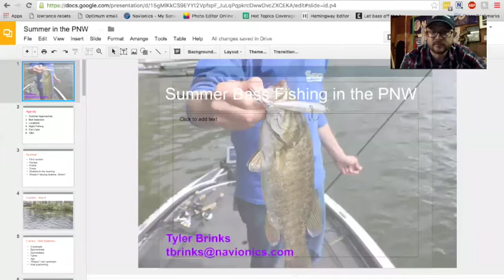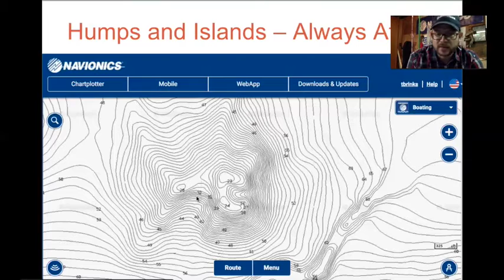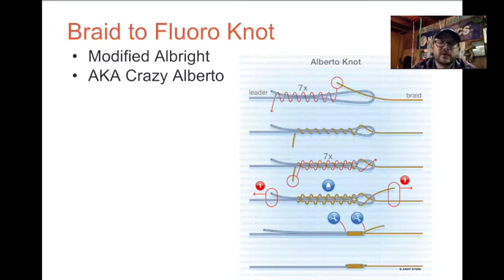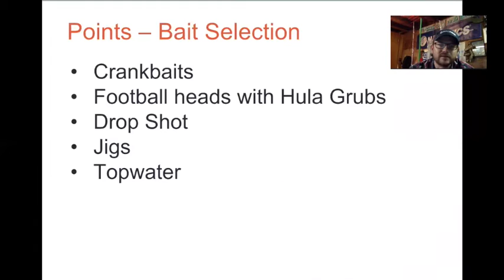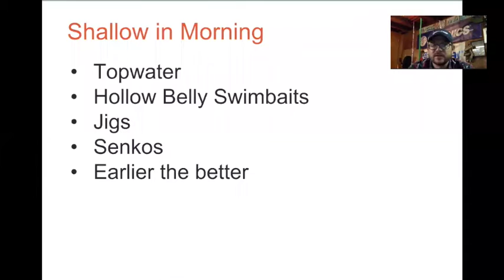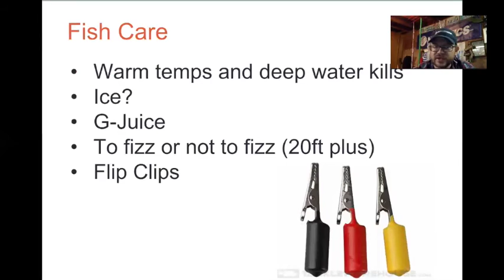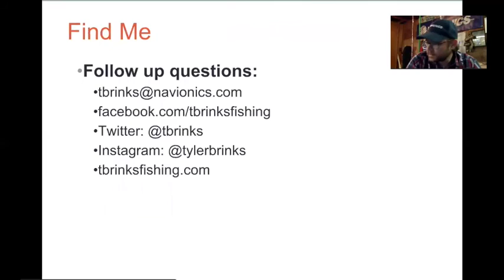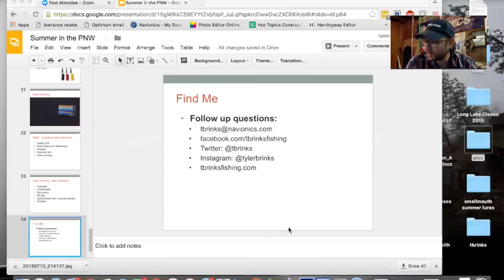Summer Bass Fishing in the Northwest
My webinar on my tips and tricks for bass fishing during the summer in the Pacific Northwest.